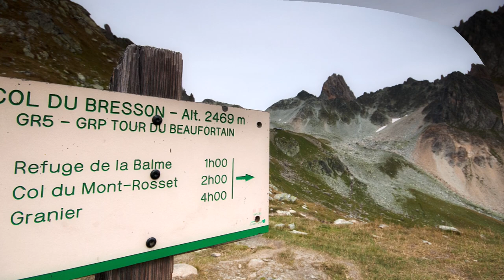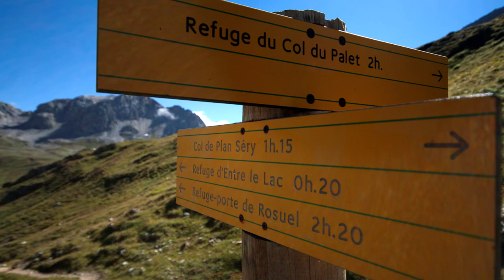GR5 / GR55 - Les Houches to Modane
A photograph montage of my walk along the GR5 / GR55 from Les Houches to Modane via the Vanoise National Park in September 2016. I eventually completed the GR5 through the Alps over four separate years finishing in Menton in September 2019.